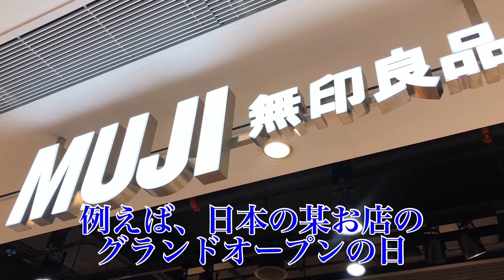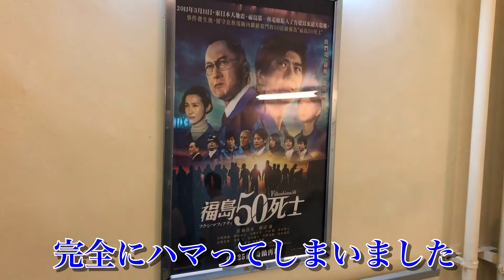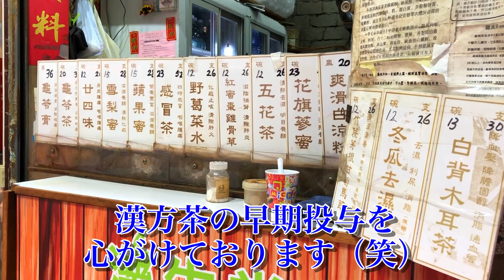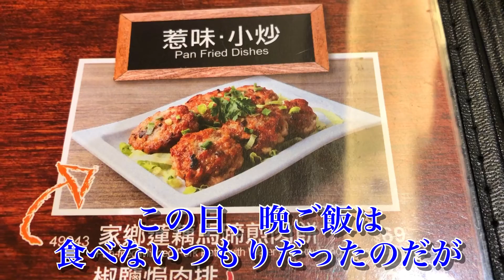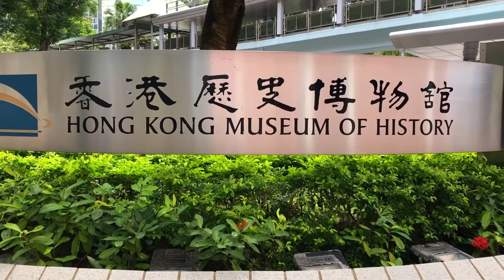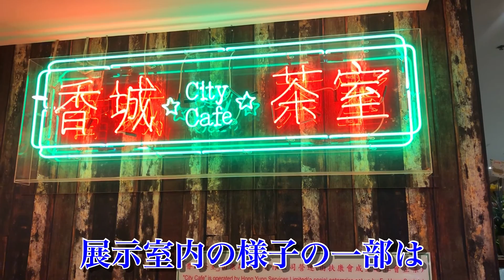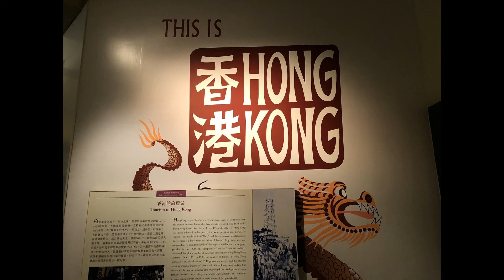休日の香港 24 歴史博物館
2020年6月の香港。雨季真っただ中。 暑さをしのぐため、ショッピングモールや映画館に行くことが多いこの頃。 香港でも邦画が上映されてて、最近ハマっております！ 最近始めた新しいことの部品探しに歴史博物館へ。相変わらず、最高の博物館でした♪
（追記：2022年現在、歴史博物館は改装工事中です）

訪れた場所：
銅鑼灣 → 灣仔（散歩）、スターフェリー（灣仔 → 尖沙咀）、香港歴史博物館（尖沙咀）

訪れたお店：
無印良品（九龍灣店、香港に数店舗）、百味堂（韓国スイーツ、香港に数店舗）、百份百（茶餐廳、香港各地）、金満庭（四川、広東、上海、北京等各種中華料理、香港に数店舗）